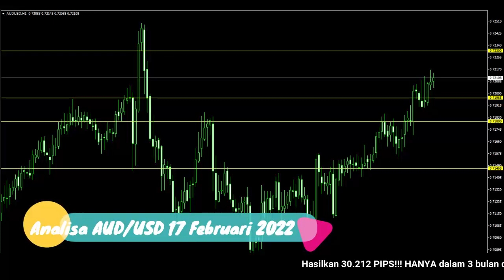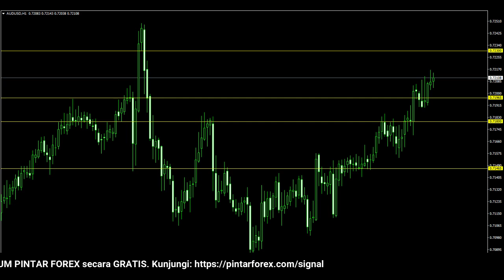🔴 LIVE: Analisa Forex Hari Ini 17 Februari 2022 Analisa AUD-USD 17 Februari 2022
"Analisa Forex Hari Ini 17 Februari 2022 Analisa AUD-USD 17 Februari 2022